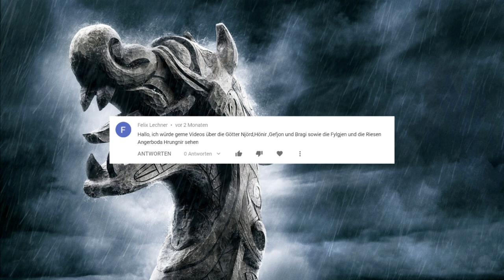Folgeseelen und Schutzgeister, Fylgien und Hamingja - Germanischen Mythologie #57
Künstler und Bildquellen:
August Malmström - "Dancing Elves"(1866)
Jenny Nyström - "Hrolfr Kraki sows the seeds of the fyris wolds"(1895)
Johannes Gehrts - "Die Nornen"(1889)